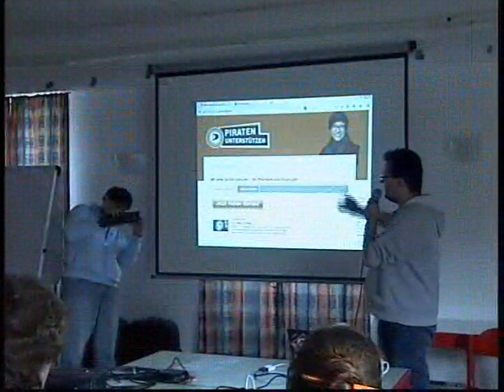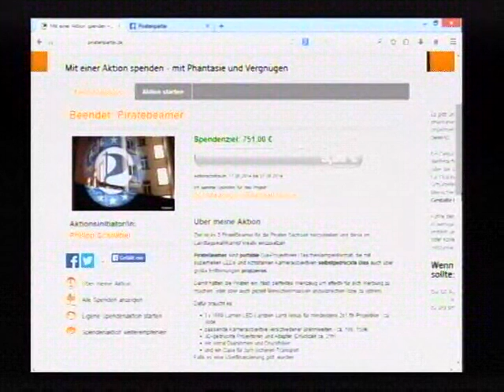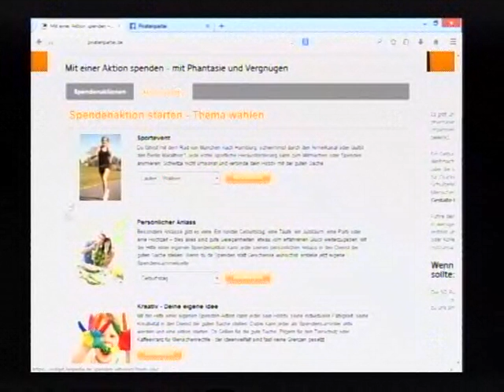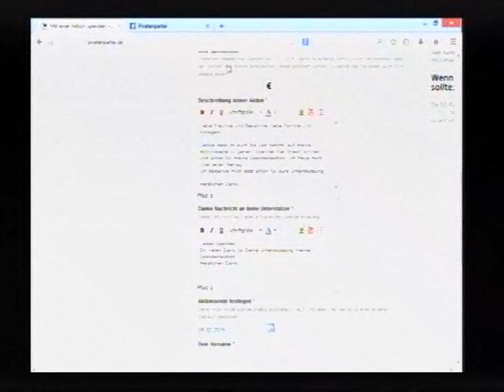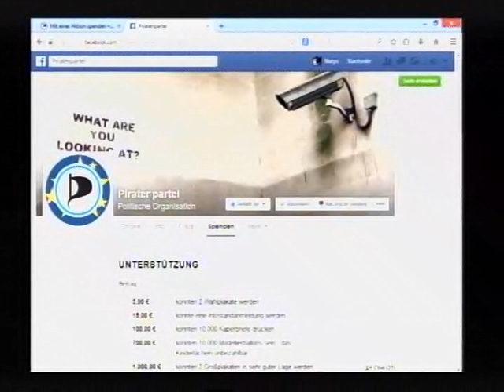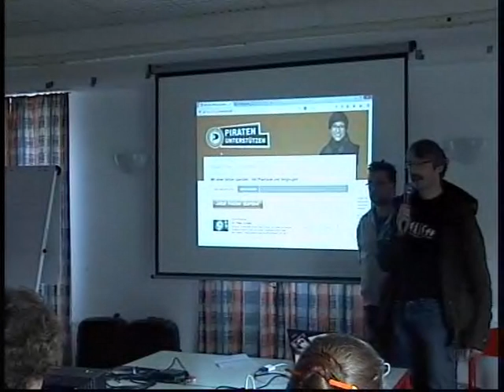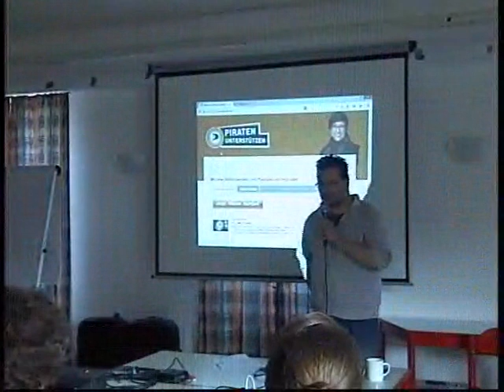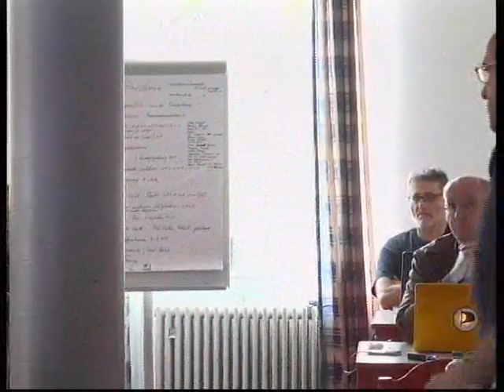Marina Kassel 14.2: Spendenportal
DerBorys stellt das Spendenportal der Piratenpartei vor. Dort können Piraten schnell und einfach Fundraising-Kampagnen anlegen und starten.